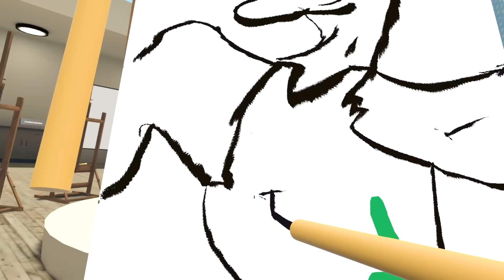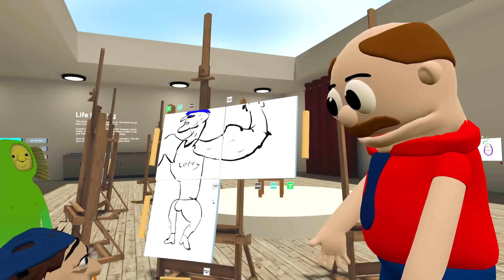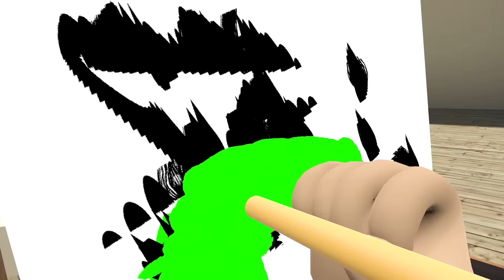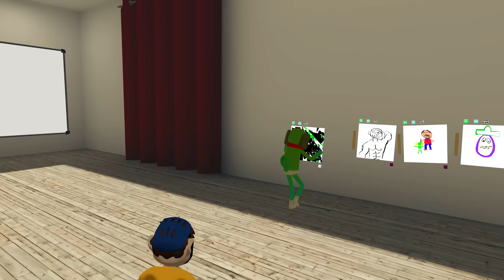jeffy's art class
jeffy's art class (VRChat)

Become a Pelican Pal!

Tweeting Place?

Instagram Thingo?

Streaming Area?

Discord Location?

Secret Channel?